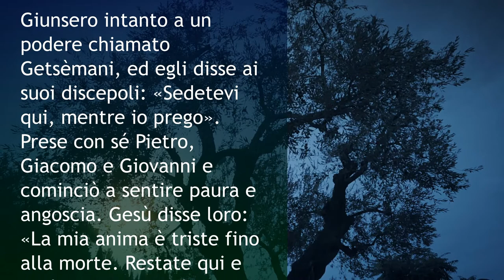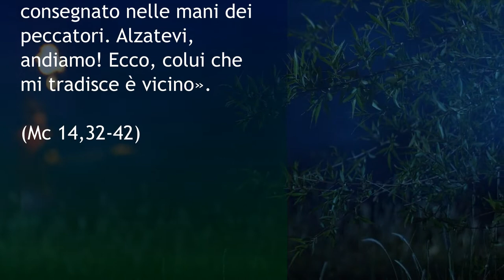La preghiera di Gesù al Getsemani nel vangelo di Marco. prof. Luca Vergani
Dopo l'ultima Pasqua Gesù con i discepoli va all'orto del Getsemani. In questa video lezione approfondiamo questo drammatico e stupendo racconto.